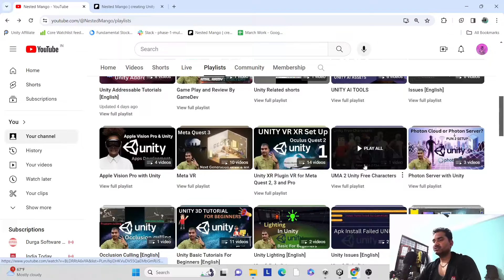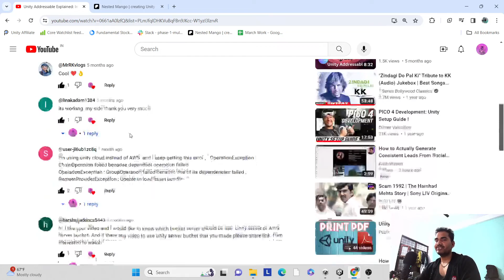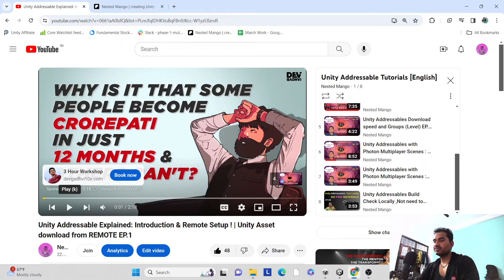Unity Addressables Sample Project [Load Asset from Remote ]| Memory Management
🎮 Dive into the world of efficient game development with our latest tutorial on Unity Addressables! 🚀

If you've ever struggled with managing game assets and keeping your memory usage optimized, this video is your ultimate guide. We'll walk you through a practical example of loading assets from a remote source using Unity's Addressable Asset System, which can dramatically improve your game's performance and scalability.

What you'll learn:

The basics of the Unity Addressable Asset System.
How to set up Addressables in your project.
Step-by-step instructions on loading assets remotely.
Best practices for memory management in Unity.
Whether you're a seasoned game developer or just starting out, this tutorial is designed to give you hands-on experience and knowledge that you can apply to your own Unity projects. Say goodbye to the hassles of asset bundles and manual memory management!

👨‍💻 Key Features of this Tutorial:

Easy-to-follow instructions
Real-world project application
Tips for optimizing your workflow
💡 Remember, efficient memory management is key to a smooth and responsive gaming experience. Implementing Unity Addressables is not just about enhancing performance; it's about elevating your entire development process.

Best Unity Assets Recommended By ME :
Final IK
Curved UI - VR Ready Solution To Bend / Warp Your Canvas!
3D WebView for Android , VR and iOS (Web Browser)

About me :
I am Ramkesh Singh a Unity Game Developer , Youtuber vlogger . On TechPro Beast  @TechPro Beast   shared tech videos like product unboxing , product review and tech knowledge . I love to vlog so on  @MR. RK VLOG  i shared my travel and life style vlogs . I love to share my knowledge on  @Nested Mango  channel i shared my Unity related and programming tutorials . Hope this will enough for you to get me know . Thank you & Love you all .